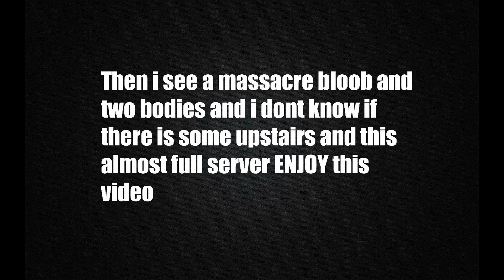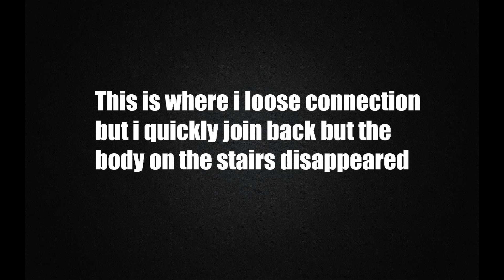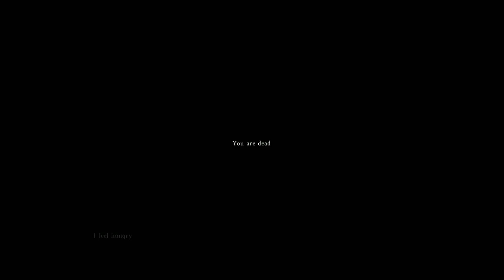DayZ Standalone - Intense Balota Gunfight 3v1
Dayz
Dayz standalone
Dayz mod
standalone
Dean Hall
Dean rocket hall
massacre
chernarus
murder
bandits
hero
bambi